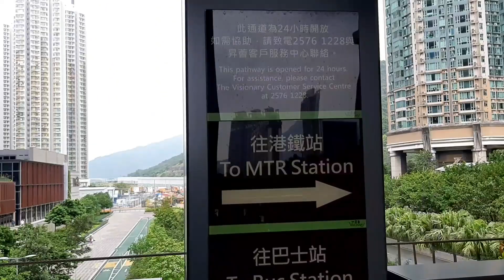Pulang dari pasar puanasss ora umum😇😇 akhirnya lewat jalan pintas lumayan redup pulangbelanja#